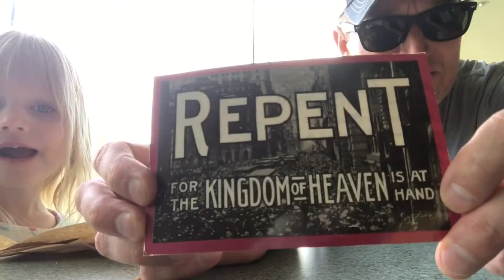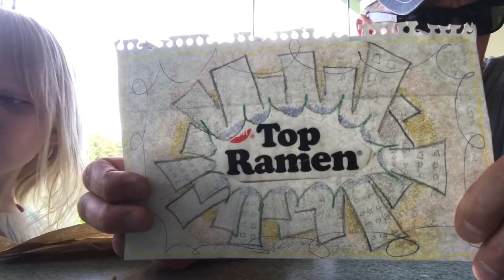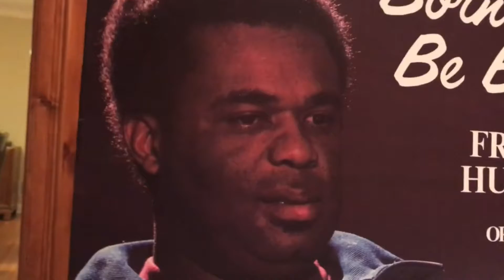Tribute for Pete Gavin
40th Birthday Tribute for Pete Gavin